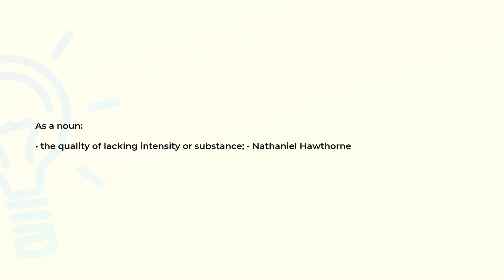What is the meaning of the word FEEBLENESS?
Definition and spelling of the word FEEBLENESS.

(00:00) Intro
(00:08) As a noun
(00:18) Spelling

As a noun (00:08):
• the quality of lacking intensity or substance; - Nathaniel Hawthorne